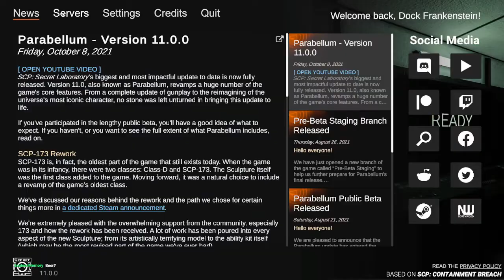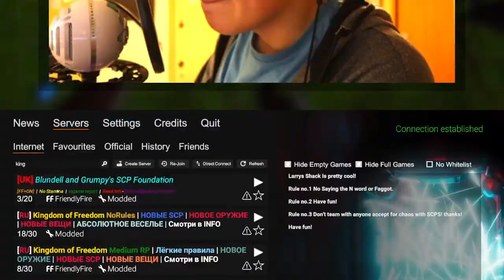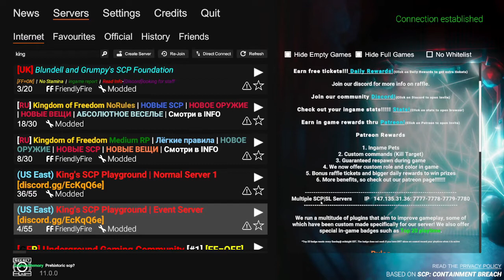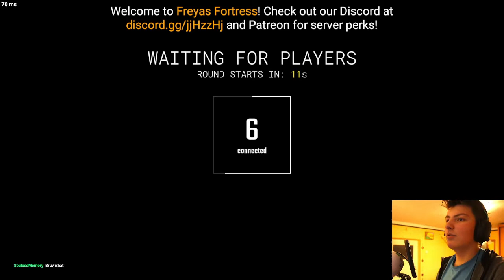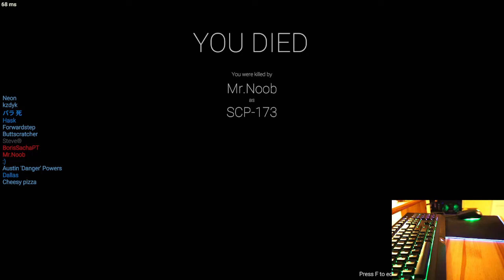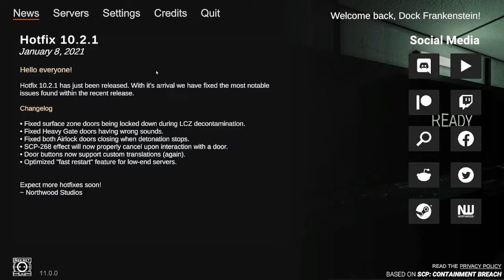Dock Frankenstein Does Gaming With His Gaming Gloves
DESCRIPTION